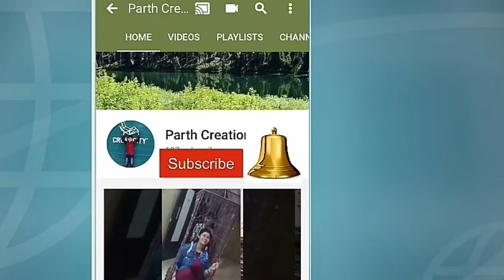100 Latest Living Room Design _2019 || Tvunit,Tvunit cabinet,LCD tv unit